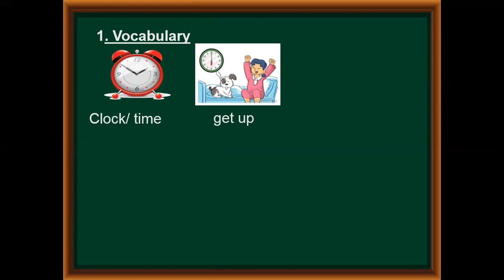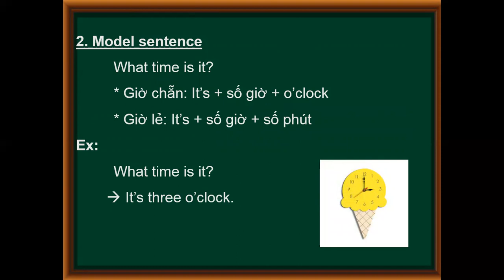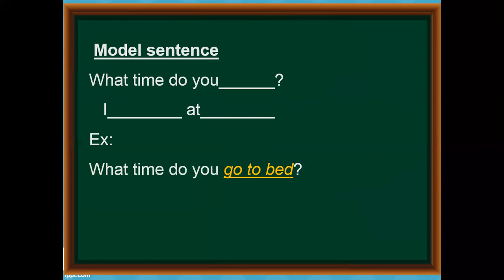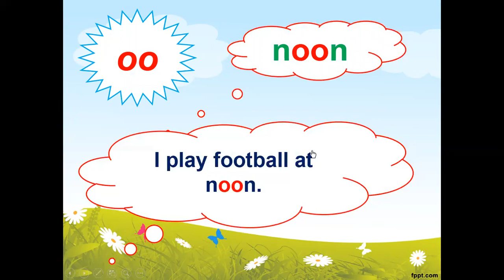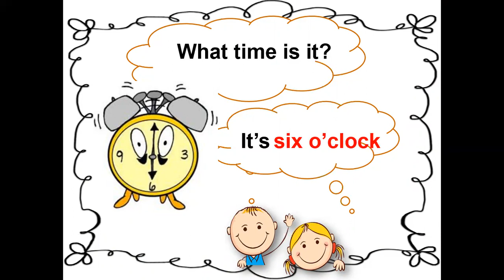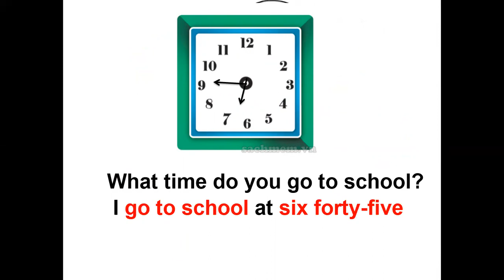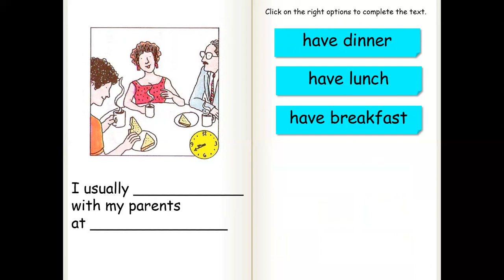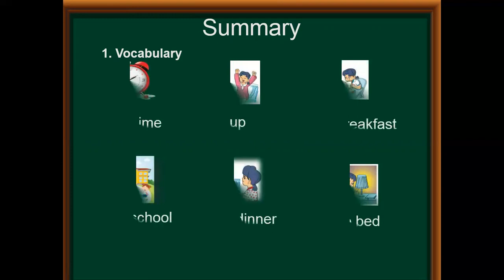TIẾNG ANH LỚP 4: UNIT 11